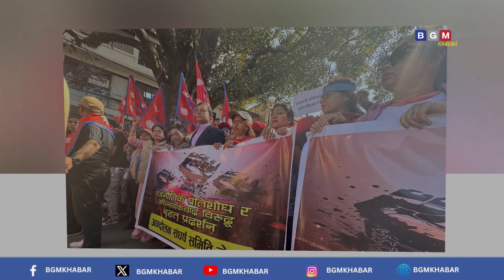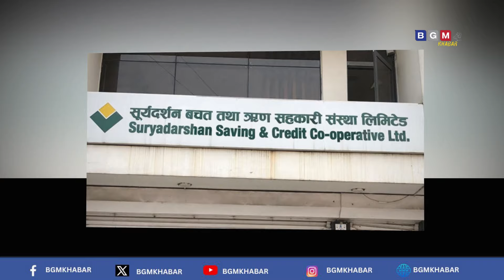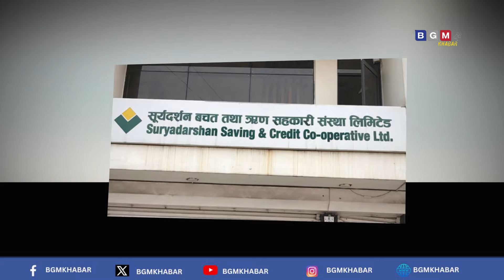Today news 🔴 nepali news | aaja ka mukhya samachar, nepali samachar live | kartik 15 gate 2081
About video :-  Today news 🔴 nepali news | aaja ka mukhya samachar, nepali samachar live | kartik 15   gate 2081

"सही सुचना ज्ञान र मनोरन्जन" आदरणीये दर्शक महानुभाब नमस्कार। वि.जि.एम.मिडिया   प्रा.लि को प्रस्तुती "विजिएम खवर " youtube च्यानल मा तपाईंहरुलाई हार्दिक स्वागत गर्न चाहन्छौ। नयाँ नयाँ तथा रोचक खबर हरुका साथ तपाईंहरु समक्ष्य उपस्थित भयेका छौ। तपाईंहरु को सहयोग,साथ, सद्भाब, सल्लह, सुझाब, को हामी सधा सर्बधा अपेछ्या गर्दछौ कृपया विजिएम खवर लाई like, comment, share र subscribe  गरी हामीलाई हौसला प्रधान गरिदिनु हुन बिनम्र  अनुरोध गर्दछौ  धन्यवाद।
nabin khabar,
Nepali news - today news | aaja ka mukhya samachar, nepali samachar live | kartik 15 gate 2081,